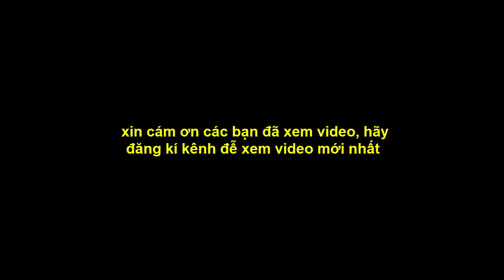Cả nhà gói BÁNH ÍT LÁ MƠ chuẩn bị cho đám giỗ | GBMT tap 2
Kênh " Cô Út Bến Tre " xin chào các bạn. Mình sinh ra ở Bế Tre, nơi có dòng sông, bến nước, con đò...những cánh đồng lúa chín, những hàng dừa rộp bóng. Tuổi thơ mình gắng liền với những ngày tác ao, bắt cá, hái rau. Cuộc sống êm đềm trôi qua cho đến tận bây giờ. Mình xin phép mang những hình ảnh này đến với tất cả các bạn trong và ngoài nước cùng xem cuộc sống của ngưới miền Tây một cách chân thật nhất.
Thẻ
© Bản quyền thuộc về Cô Út Bến Tre
© Copyright by Miền Tây Thương Lắm ☞ Do not Reup